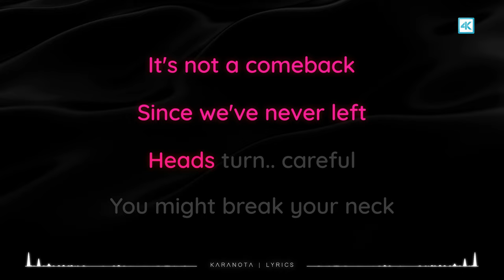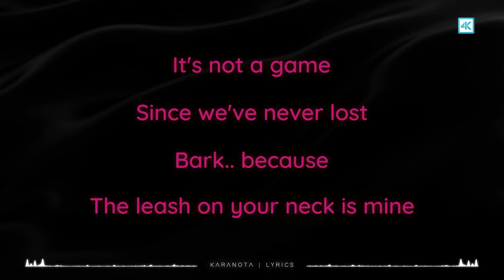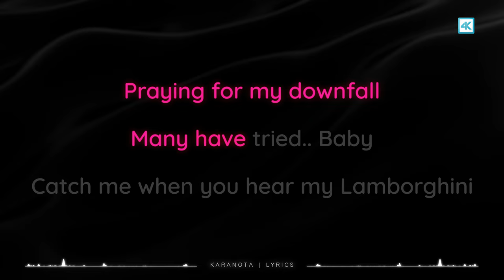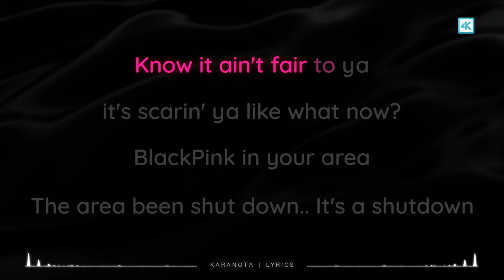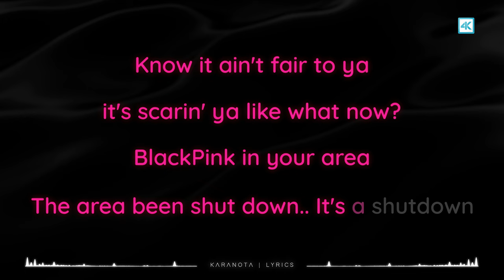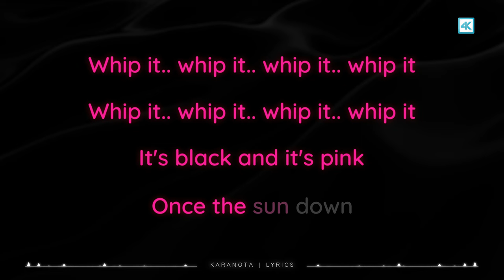BLACKPINK | "Shut Down" // (Karaoke + English Lyrics Version) 4K